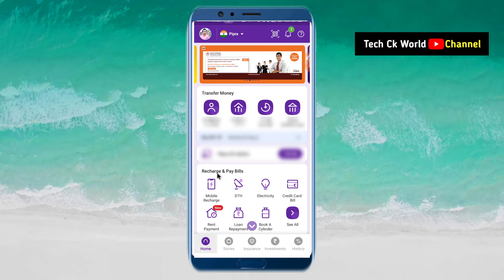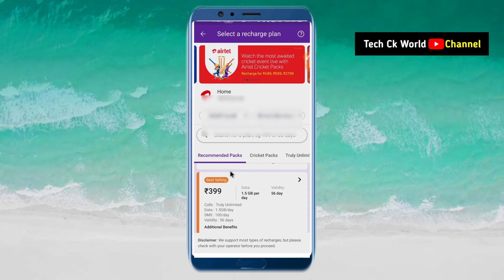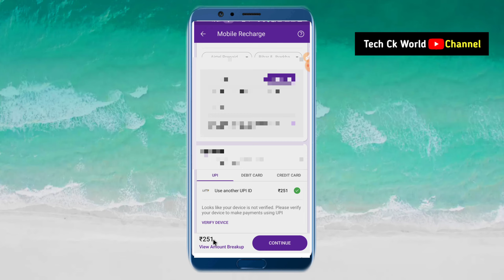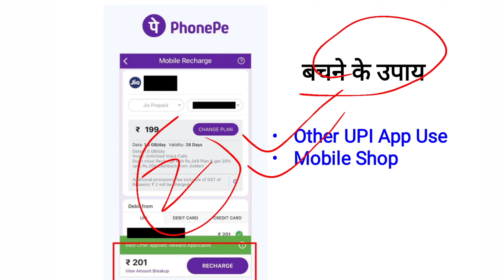Pay Phone Recharge Bad Update 2021| Phone Pay Mobile Recharge New Charge | Tech Ck World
Topic : Is Video Main Aapko Phone Pay Mobile Recharge New Update Ke Bare Mein Bataya Gya Hain.

Video Link :-
● मोबाइल से पैसा निकालना सीखें